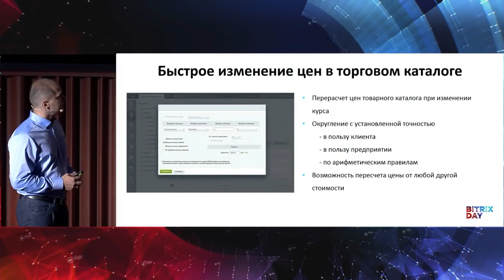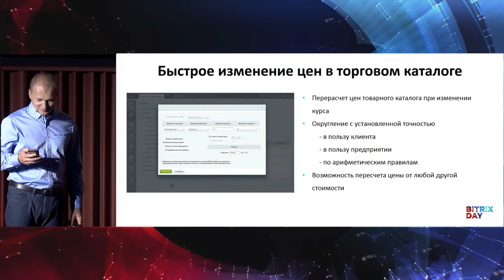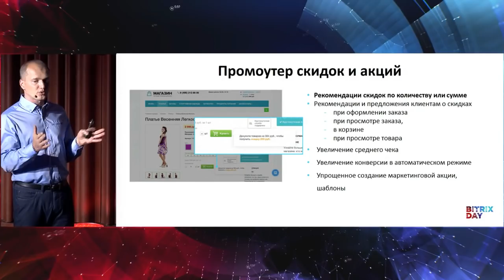Другие обновления eCommerce платформы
1 июля 2016 г. Презентация 1С-Битрикс: Управление сайтом. Другие обновления eCommerce платформы.